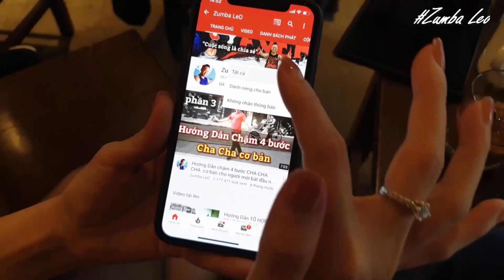Hướng Dẫn BÀI THỂ DỤC NHỊP ĐIỆU DS SỐ #01 / LEO (BÀI KHỚP NHẠC BẤM▶️)